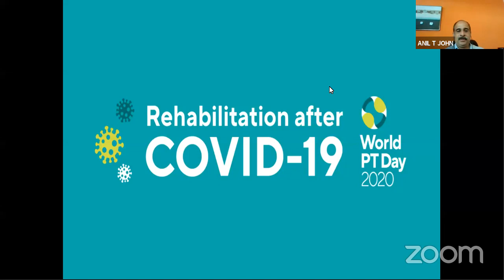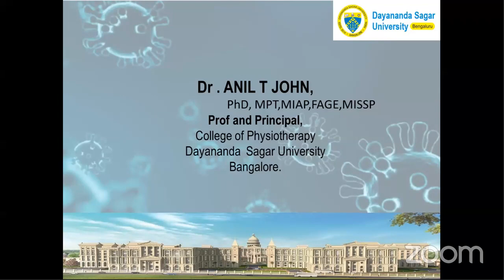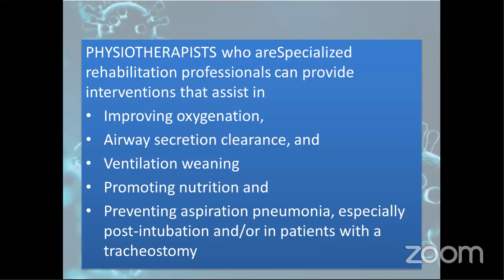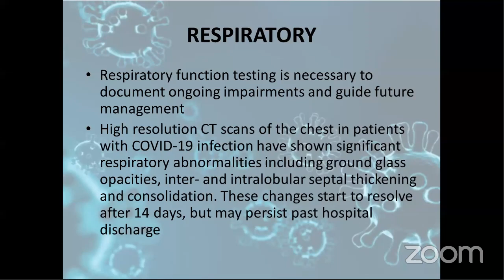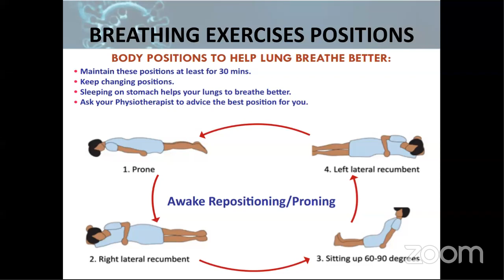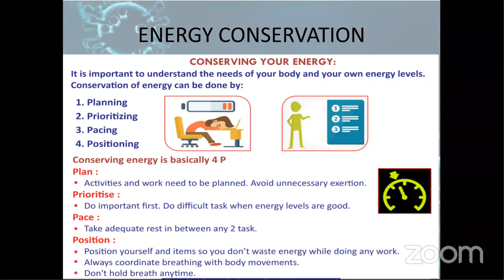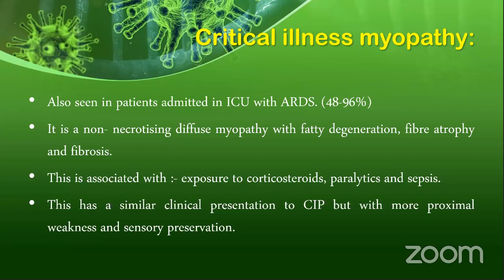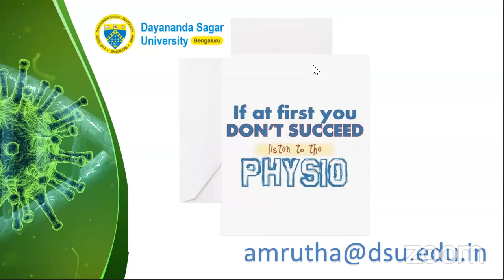Physiotherapy is your key to recovery from COVID - 19